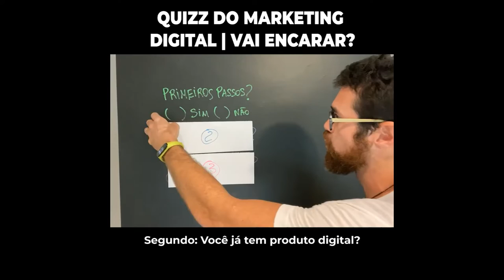ASSISTA ISSO PARA GANHAR CONFIANÇA E FAZER UMA 1RA VENDA NA INTERNET NESSA SEMANA